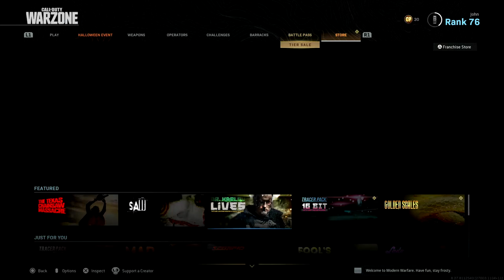THE NEW HALLOWEEN UPDATE IS AMAZING! 🎃 (MODERN WARFARE HAUNTING OF VERDANSK EVENT)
In this video, I went through all 16 new rewards for the new Haunting of Verdansk event in Modern Warfare. Along with that, I showcased the new store bundles we got for the Halloween event. Honestly, this was such an unexpected event, but definitely an amazing one. Unfortunately, I was not able to experience the Night Time Trios, but I am hoping that it'll make a return sooner than later. What do you guys think of the Halloween update?

️1️⃣ N/A

2️⃣️ N/A